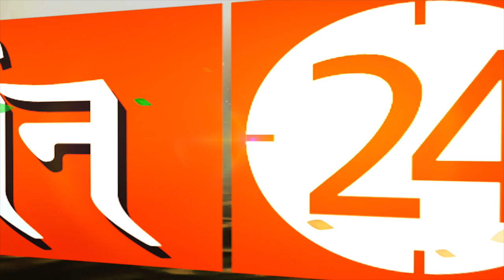आज के दिन ये चीज घर जरूर लाएं.. माँ लक्ष्मी का वास होगा ! | Pandit Suresh Pandey | Darshan24